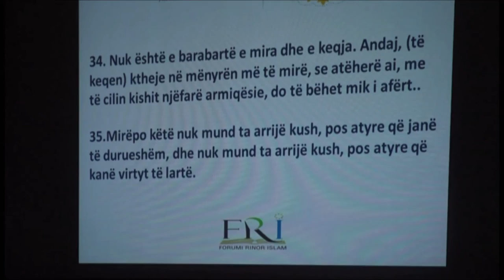Hfz: Musli Musliu, Surja Fussilet (Ajeti, 30-35)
Këndim i Kur'anit nga Hafiz Musli Musliu në manifestimin qendror në kuadër të fushatës "Ta njohim Muhammedin (a.s), në Kumanovë me datë 16/01/2016